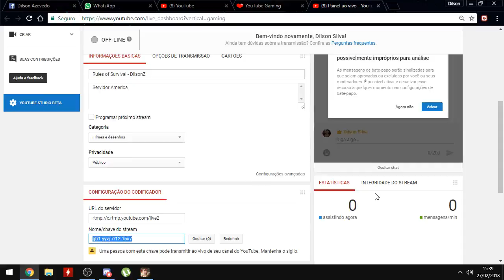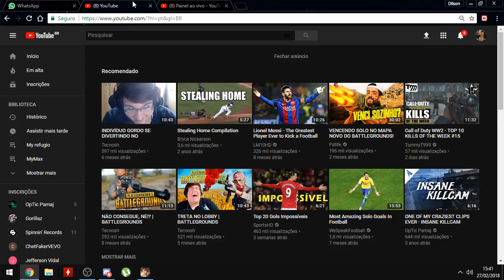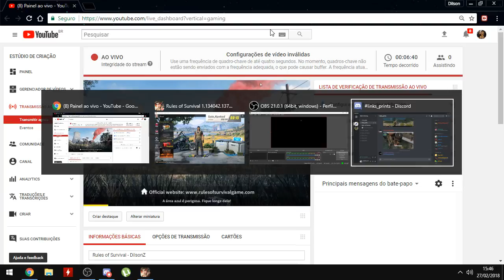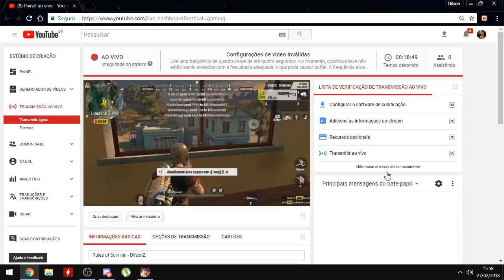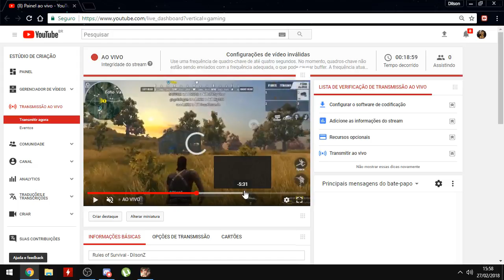Rules of Survival - DilsonZ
Servidor America.